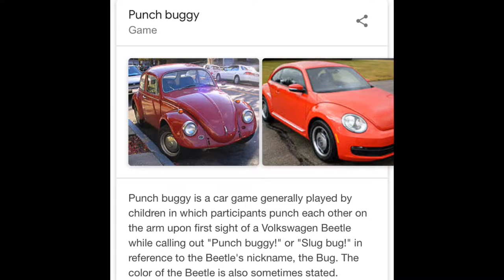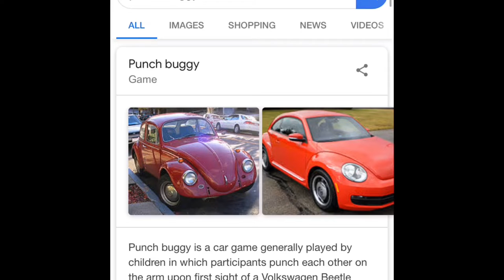School Walkout Vlog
Soo today our school and others in the city walked out of school to protest against the changes to our education. We tried to vlog as much as we can from the protest and a bit more of random stuff. We weren’t expecting to vlog but ended up doing so. Hope you enjoy!